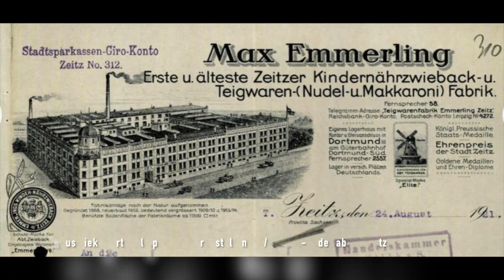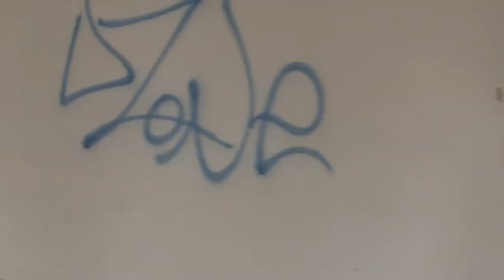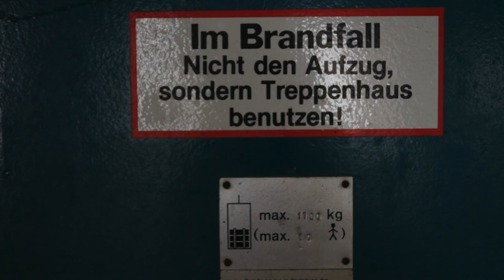Verlassene Teigwarenfabrik | 077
Max Emmerling gründete 1888 aus seiner kleinen Backstube heraus seine Teigwarenfabrik die über die Jahrzehnte vor allem für Zwieback und Nudeln bekannt wurde. Bis 1990 für Lebensmittel genutzt kam das Ende durch die Treuhand den Rest erfahrt Ihr im Video kommt also mit auf Tour!